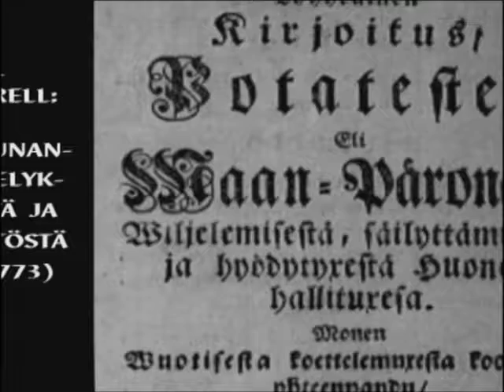Hovimäen aikaan: Ruotsalainen sotafarssi Pommerissa